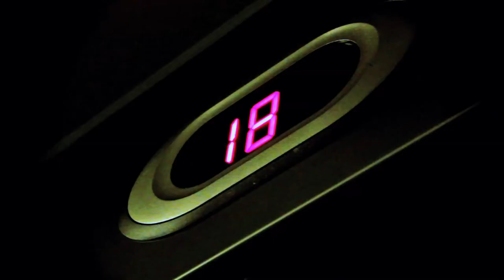Black Spiders - KISS Tried To Kill Me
Official video! Get this track on Black Spiders' debut album 'Sons of the North' out now via Dark Riders / Cargo Records, and available from the following sites:

CAST (In Order of Appearance) Warriors  BLACK SPIDERS // Sheffield Steel Rollers; EMMA 'MISS D NIGHTSHADE' KING / MARTHA 'HOLLY HOTROD' BROWN / LINDSAY 'VIOLET DEATH' FARRELL // Baseball Gang CRAIG BIBS NICHOLSON / MICHAEL DAVIDSON / TOM HANNON / LEE DOG // London Rockin' Rollers; KAYLEIGH 'KAYC/DC' WATSON  / JAN 'JAN HALEN' McCORMICK // Mime Artist Gang ANIBAL ZAMORA DIAZ / STUART FALKNER / BEN YARDY / APPLE ARMSTRONG / STEVE MULLINS // Nottingham Hellfire Harlots; TANYA 'SINNER RAVEN' RAVEN / PAM TERA EL VICIOUS / COCO de MAUL / TARA 'SCARLETT O HARDER' RAWSON // Sheffield Steel Rollergirlls; VICTORIA 'FANG' HOLLAND //
CREW; Produced by CUCKOO FILMS / Edited by HELENE MICHAELIDES  Shot on Location; Sharrow Grave Yard, Eyre St Multi-storey; Directed by HELENE MICHAELIDES / Cinematography by ROGER M BAKER (flickr) / Make Up Artist COCO BEAN, POLINA GOLUBEVA (AKA RUSSIAN GIRLS), COCO DE MAUL / Costume Designer BLACK SPIDERS, HELENE MICHAELIDES / 1st Assistant Director PAM EDINGTON / Camera Assistant DARREN TOPLISS / Set Design, Costume Assistant JULIE ANN / Continuity VANESSA WELLS / On Set Stills Photographer DANIEL MAIBAUM // Sheffield City, Subway; Directed by HELENE MICHAELIDES / Cinematography by ROGER M BAKER (flickr) / Camera Assistant DARREN TOPLISS // Cleethorpes Beach, Sheffield Train St, Norfolk Park; Directed & Shot by HELENE MICHAELIDES // With thanks to (OTT) OVER THE TOP BOUTIQUE & LP RECORD STORE / SHOWROOM CINEMA / DARREN @ KINEMATIC / AMBROSE WHITE / ROB SPARENZA / VINE PUB //
Recorded and Mixed by MATT 'DEPUTY HEAD' ELLISS at Axis Studios UK ⓟ & © Black Spiders Dark Riders Records. All rights and reserved included. Copyright Control Black Spiders 2012